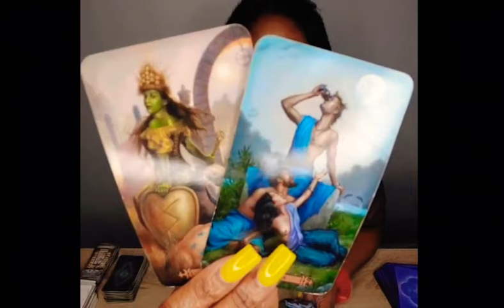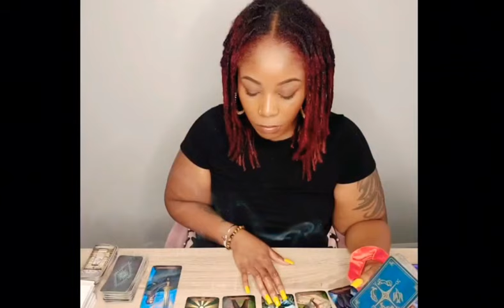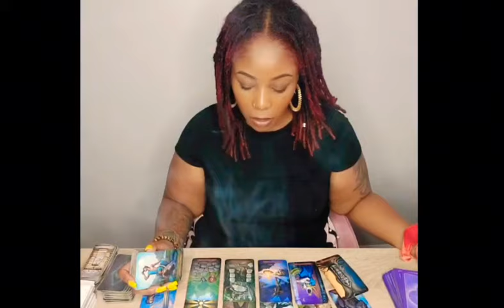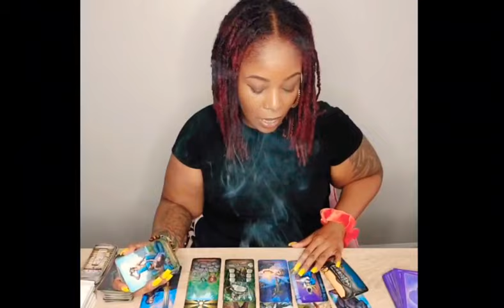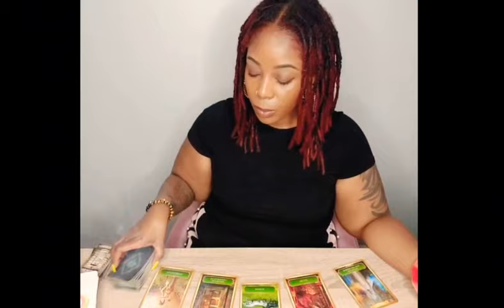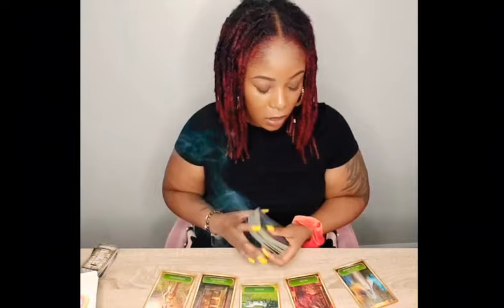Leo Aries Sagittarius 🌟 So Emotional This Week, You or someone else 🤔? Weekly Energy Update 8.8-8.15